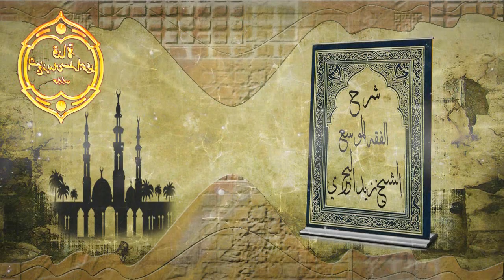الشيخ زيد البحري ما الفرق بين الجمع والقصر وهل يوجد قصر في بلدتك ؟